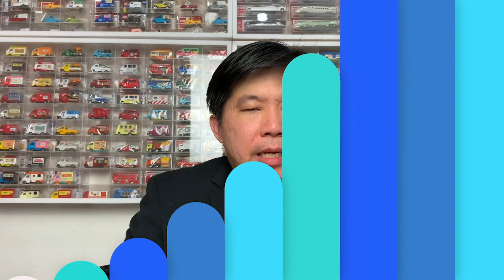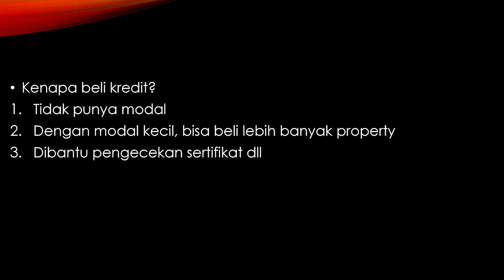[LIVE WEBINAR] PIPO KREDIT SAMPAI PULUHAN MILYAR, 30 ASET PROPERTY, KRISIS CORONA BAGAIMANA NASIBNYA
Saya Banyak Kredit Saat Krisis Bagaimana Nasibnya ya? di video kali ini saya membahas kondisi yang sedang terjadi saat ini, kira2 kredit saya gimana ya kabarnya?
Selengkapnya, simak di video ini ya!

kalau ada yang ingin ikut serta nonton diwebinar saya bisa ke FB Fanpage PIPO

Untuk yang ingin Order Buku Bisnis Waralaba Indomaret bisa klik Link dibawah ini :

Follow IG : @pipopreneur
FB Fanpage : PIPO
Belum join channel telegram?